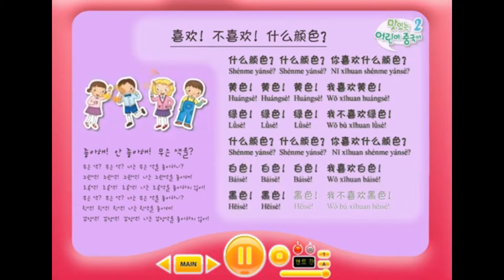(écrit) 你喜欢什么颜色 Tu aimes quelles couleurs ? (en rythme)